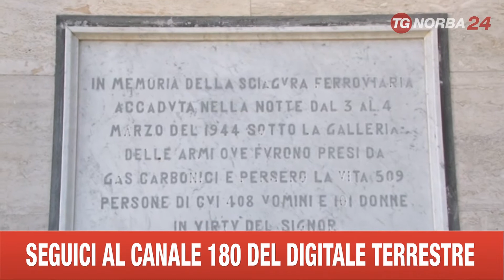POTENZA ANNIVERSARIO STRAGE TRENO BALVANO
A BALVANO SI E' SVOLTA UNA CERIMONIA IN OCCASIONE DEL SETTANTESIMO ANNIVERSARIO DEL DISASTRO FERROVIARIO NEL QUALE MORIRONO QUASI 600 PERSONE